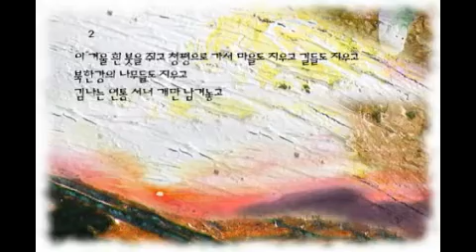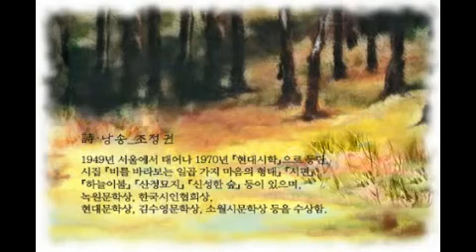문학집배원 안도현의 시배달 - 조정권,「같이 살고 싶은 길」 (낭송 : 조정권)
● 시,낭송 : 조정권 : 1949년 서울에서 태어나 1970년 『현대시학』으로 등단. 시집『비를 바라보는 일곱 가지 마음의 형태』『시편』『하늘이불』『산정묘지』『신성한 숲』등이 있으며, 녹원문학상, 한국시인협회상, 현대문학상, 김수영문학상, 소월시문학상 등을 수상함.